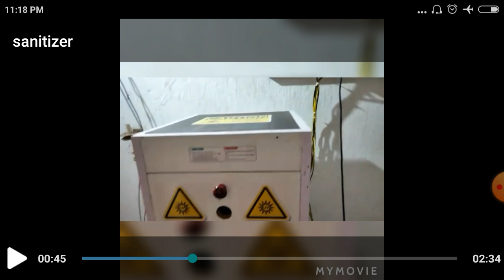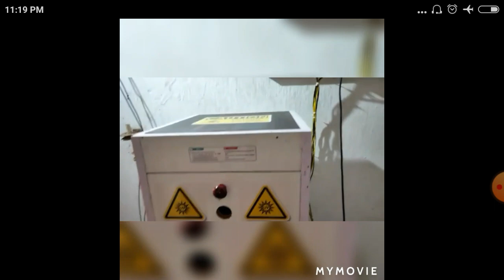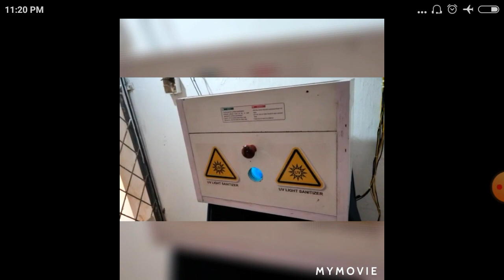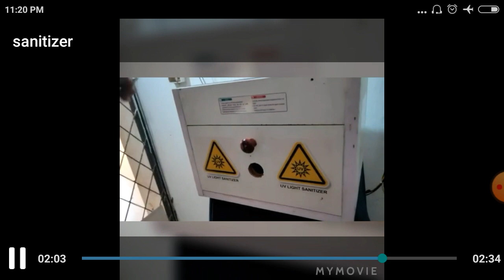PLC controlled automatic Soap and water dispensing system with UV-C light sanitizer